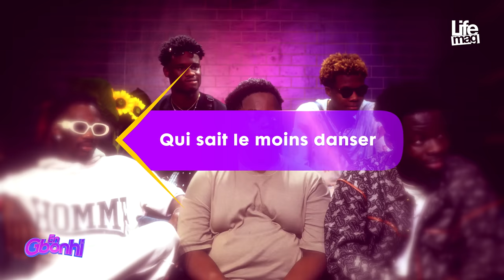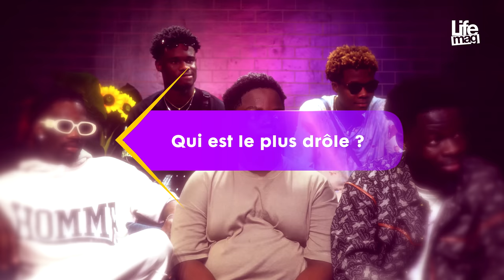EN GBONHI avec DOUPI PAPILLON , MILANO , NOUKOU LOBA ,TOUMA LEWE, 3XDAVS.